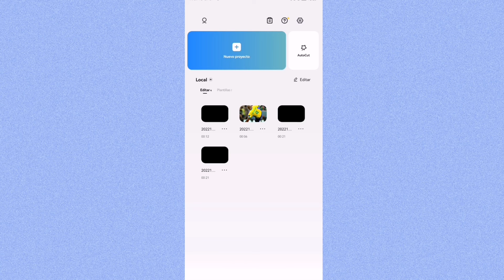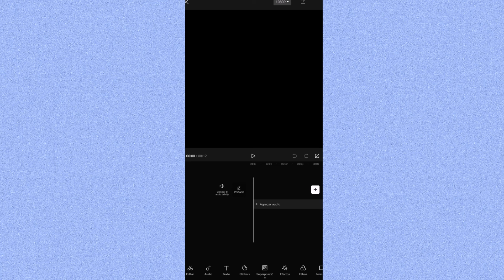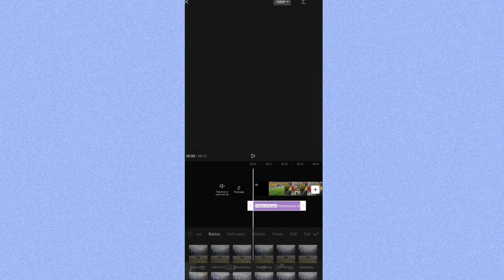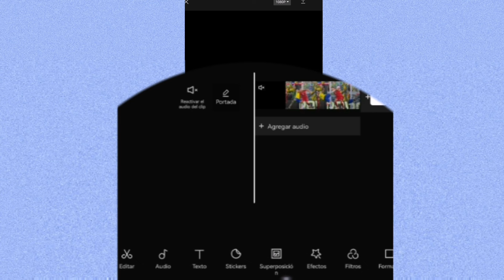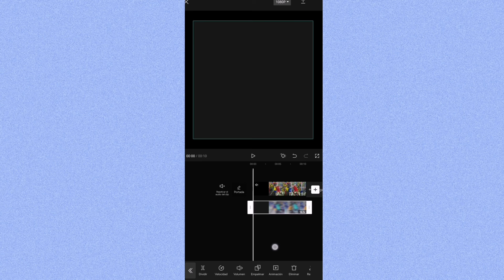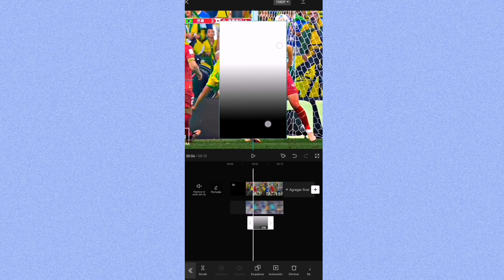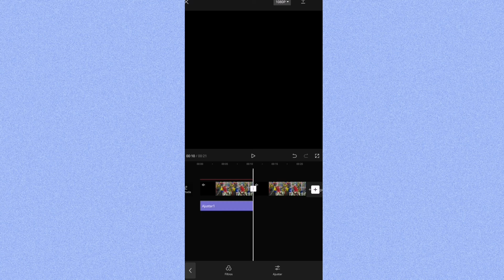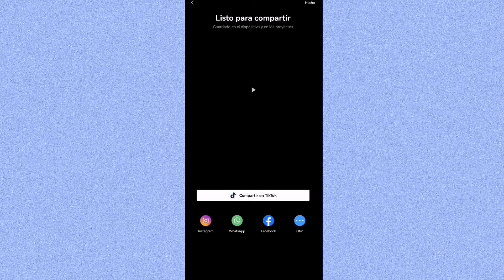MEJORA la CALIDAD de tus VIDEOS de TIKTOK en CAPCUT *FÁCIL Y BIEN EXPLICADO* // CAPCUT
Truco para mejorar la CALIDAD de tus TIKTOKS de FÚTBOL *FÁCIL Y BIEN EXPLICADO* //  TUTORIAL CAPCUT